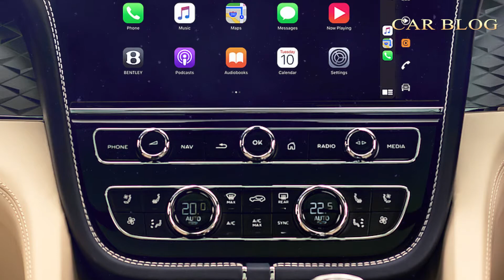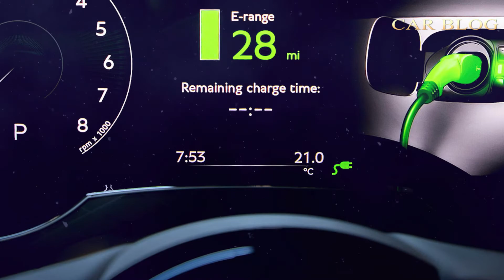All New 2021 Bentley Bentayga Plug-In Hybrid